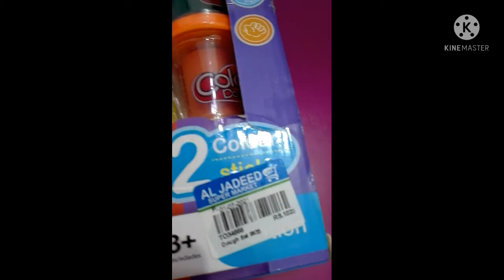Colour Full Clay Dough